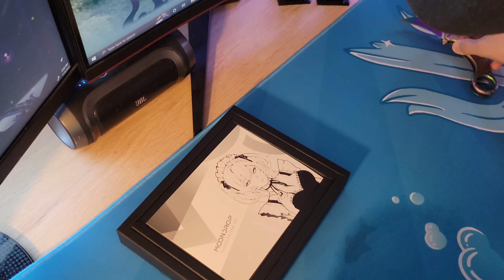Switches that come with a WAIFU?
Checking out Moondrop's new switches the linear variant Lunalight!
Originally and IEM company, they decided to make switches for some reason and they are pretty darn good! Very smooth stock and sound pretty good as well.

keyboard - rs40
switches - Moondrop lunalight stocks
plate - steel or alu idk
stabs - stock stabs lubes with 205g0 and XHT-BDZ